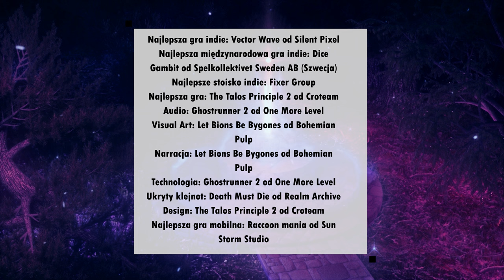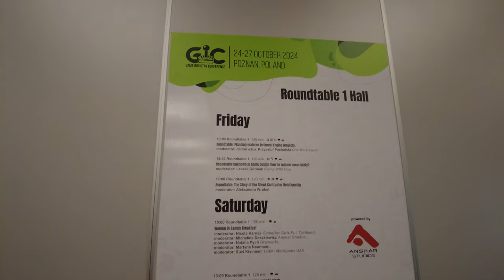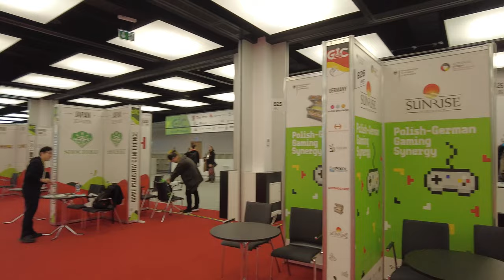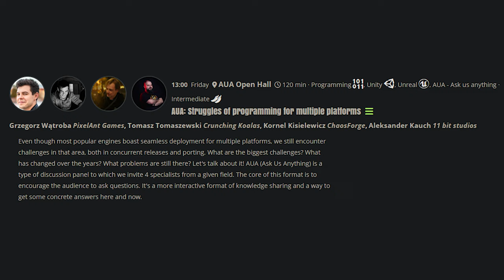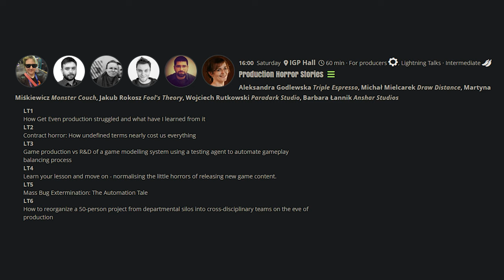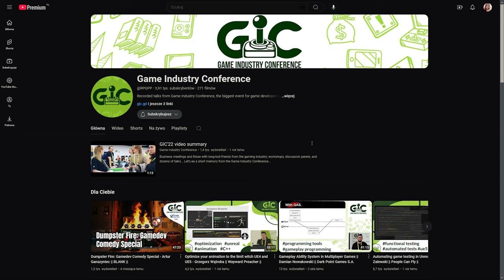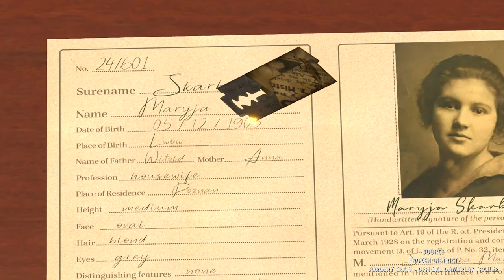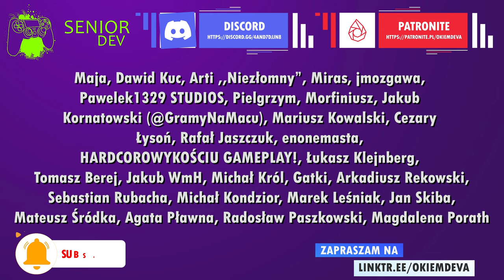Jak wyglądały PGA i GIC 2024 Okiem Deva?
PGA i GIC w tym roku jak zwykle były ważnym wydarzeniem i jak nigdy pokazało obecny stan branży. Skąd takie wnioski? Zapraszam do materiału.

RELACJA PGA/GIC 2024

00:00:00 Intro
00:02:00 PGA
00:06:37 GIC
00:10:57 Wykłady
00:16:51 Gry
00:25:50 Podsumowanie
00:27:15 Outro

Wspierający

Intern:
KasiaNie, Piotr Łyp

Principal Dev:
Regito93, Jan Dorozynski, Wojciech Uziębło, Leszek Lisowski, Zuzanna Lepianka, Kamil Górecki, Michał Stankiewicz